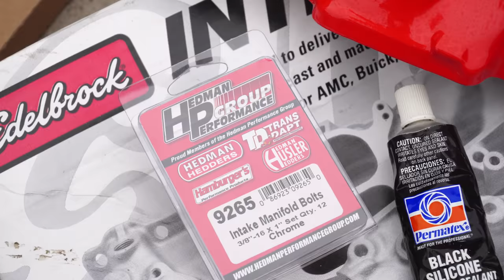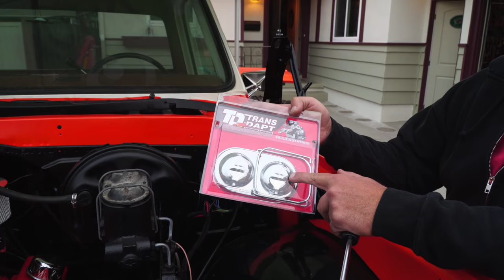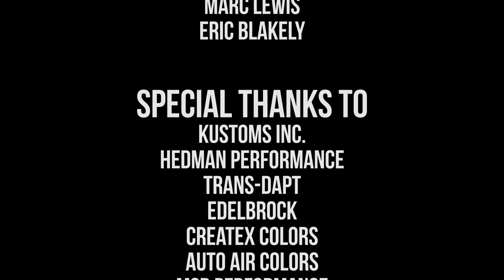Tried + True - Motor Makeover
Sometimes, all a Small Block Chevrolet needs is a little tune up and a clean up. Keeping with the timeless classic theme of Pop's C-10 truck; we color match and dress up the engine with Hedman and Trans Dapt parts as well as a new carb and other goodies from Edelbrock.

Download Auto Revolution app on iOS/Android/Amazon Fire TV!